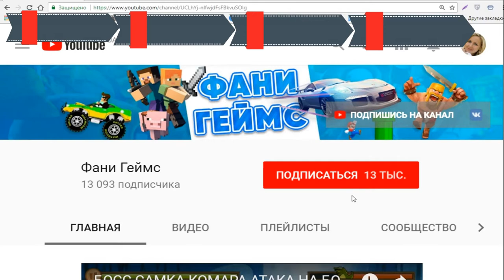Игра как мультик для детей про рыбку обжору | Съедобный океан или tasty blue